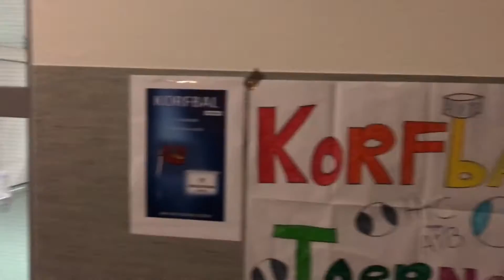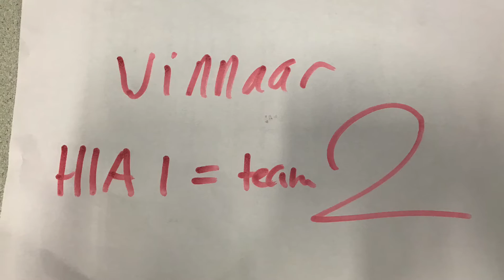Onderbouw sporttoernooi BSM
Onderbouw sporttoernooi BSM Jan van Egmond Lyceum